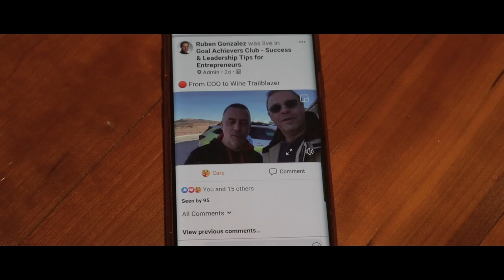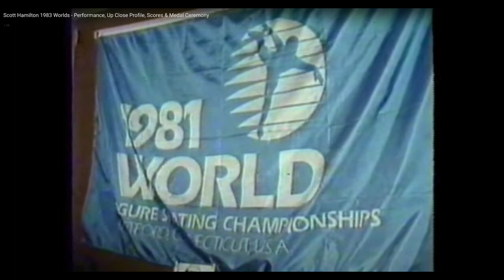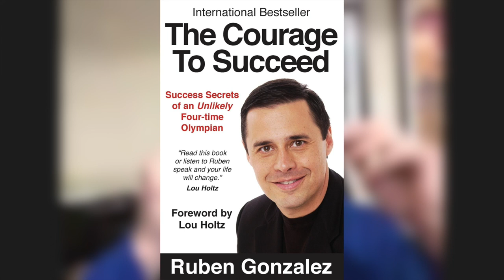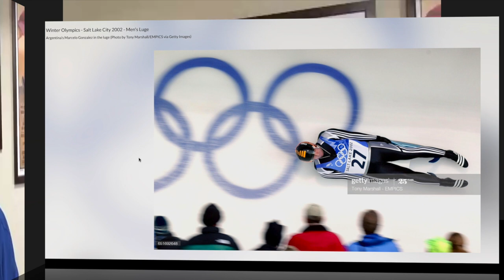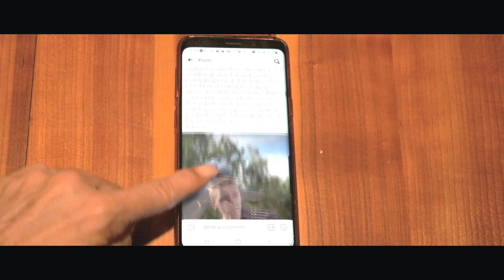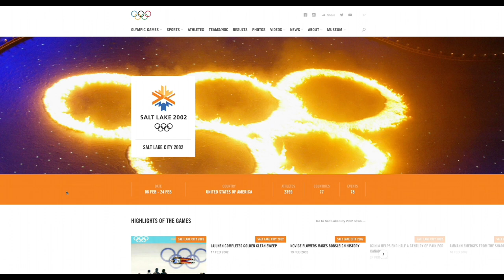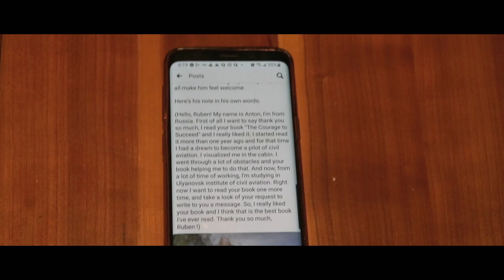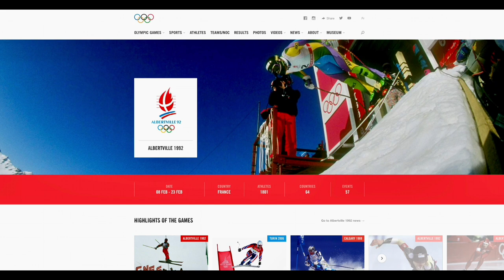BREAK MENTAL BARRIERS 2020 ADVICE FOR OVERCOMING OBSTACLES BY 4 TIME OLYMPIAN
In this video you'll learn how to Break Mental Barriers 2020 advice for overcoming any obstacle from a four time Olympian in four decades Ruben Gonzalez. The first person to accomplish this feat. DON"T CLICK THIS NOW That's Breaking Mental Barriers! Author of Best Seller THE COURAGE TO SUCCEED shares the two types of courage you need. Entrepreneurs listen up LEARN how motivation and focus drive and determination can flip the switch of an average human into a supernatural and extraordinary human. This texansuccess will ignite you. Are you ready to turn your life around? Make a change? Want to know how to catapult yourself into success? What mindset shift do you need to make? How self mastery works, how state control, how keeping call makes things work faster?
He says "God always gives you a way, there's always a way"."Focus on the dream", "what you focus on get's bigger". Learn what "No Chihuahua's here" means. "It's the person you become in it's pursuit" these truths and much more. Check out Ruben's group on FB GoalAchieversClub for entrepreneurs.and his online meet&greet Facebook.com/groups/thelugeman.
Intro                   00:00
Ruben.               00:25
Skierspee.com 02:17
Ruben Show & Tell 24:35
Russian Pilot 54:19
handle fear 1:16:00

I'm a former Producer and Show Host of a Radio and TV Show where I featured many of Oprah's guests.

tubli vid